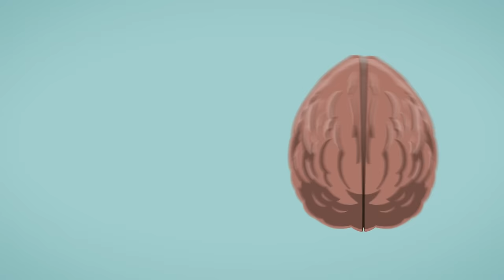Crisis to Calm: 4 DBT Skills with Dr. Johnson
Description:
In this enlightening video, we're joined by Dr. Monica Johnson, an expert in Dialectical Behavior Therapy (DBT), as we explore the transformative effects of DBT on managing intense emotions and mood disorders, including depression, anxiety, PTSD, and eating disorders. Dr. Johnson's insights illuminate the core principles of DBT, developed by Dr. Marshall Linehan, and its effectiveness in crisis management. We delve into the TIPP skill set, a cornerstone of DBT, involving Temperature change, Intense exercise, Paired breathing, and Progressive muscle relaxation, all tailored to provide immediate relief during times of crisis. This video is an essential guide for anyone seeking to understand how DBT can be a powerful tool in controlling the fight, flight, freeze response, managing physical anxiety symptoms, and averting panic attacks. With Dr. Johnson's guidance, discover how DBT offers practical skills for emotional regulation, equipping you with strategies to navigate life's challenges and embrace a more balanced, fulfilling journey.